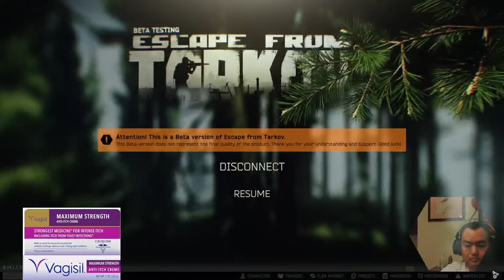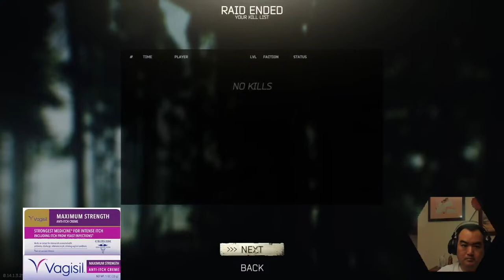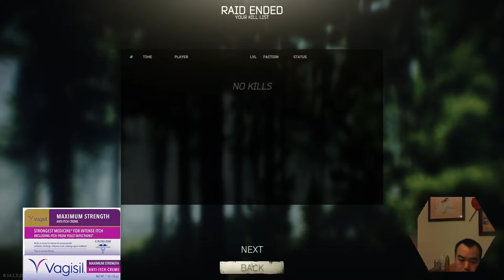Eliminating Redness and Irritating Vaginal Infection